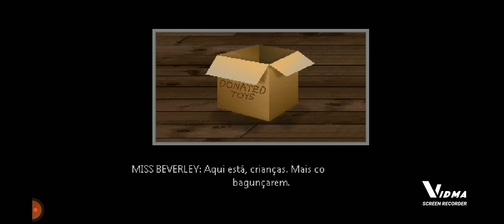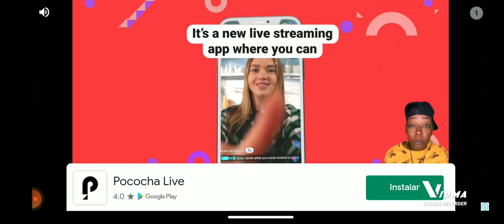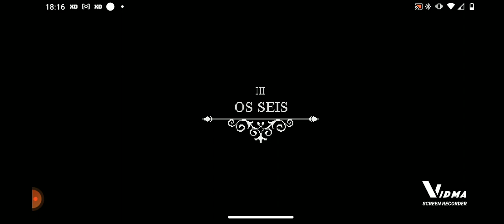vocês querem part 2